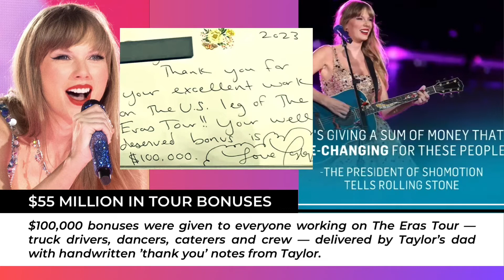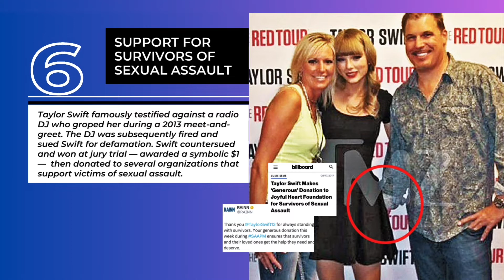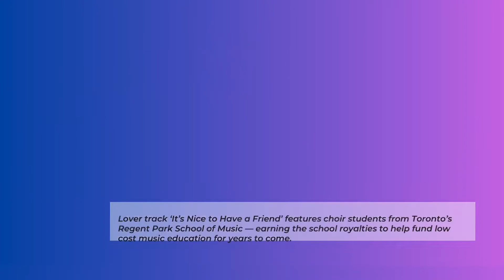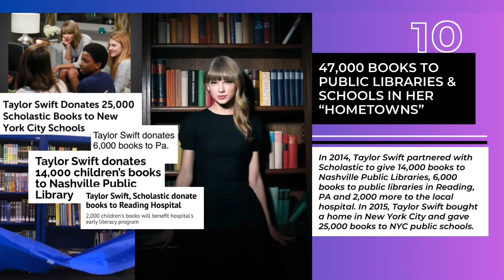Taylor Swift hands out $100k bonuses! 💸 13 Acts of Generosity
Taylor Swift's charitable nature extends far beyond the spotlight. Join us as we highlight 13 heartwarming acts of generousity that solidify Taylor Swift as one of Hollywood's most benevolent celebrities. From spontaneously giving cash from her purse to a Swiftie celebrating a birthday in Central Park to her recent extraordinary gesture of giving $100,000 bonuses to all the truck drivers and crew members traveling with The Eras Tour.

Long before her generous Eras Tour bonuses, Taylor Swift quietly supported various causes including donating $1 million to Nashville tornado relief and $250k to support Kesha during her legal battle with producer Dr. Luke. Taylor donated $13,000 to struggling moms duing the COVID-19 pandemic and covered healthcare costs for a Nashville record store.

Throughout her career, Taylor has consistently shown her commitment to giving back. From donating proceeds from singles and music videos to supporting literacy programs and music education, her impact is profound and far-reaching.